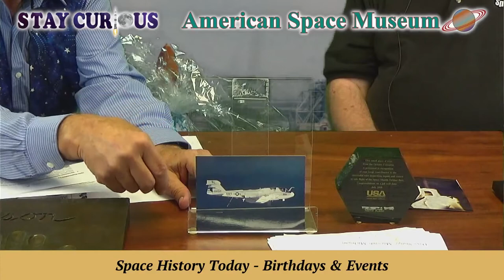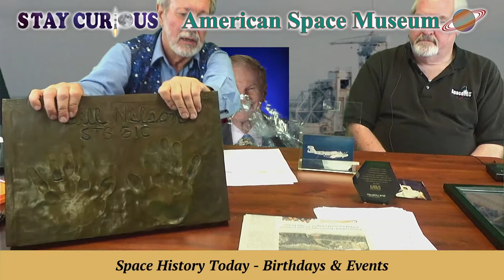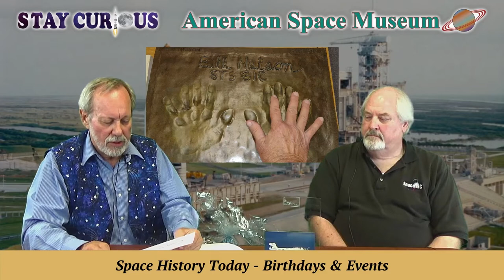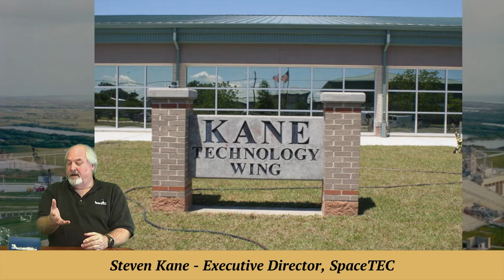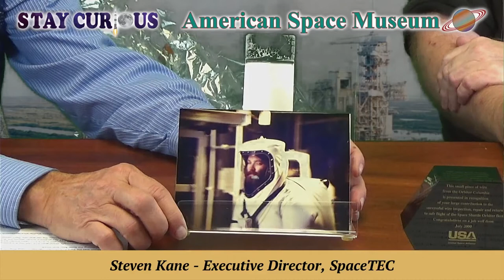Steve Kane: (FULL INTERVIEW) SpaceTech's Steve Kane, Certifying Space & AeroSpace Workers (9/29/21)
We welcome former Space Shuttle quality inspector Steve Kane, who certifies the new generation of space workers as executive director of SpaceTEC Partners Inc.

This is a RE-UPLOAD of the FULL Interview.

** The original 9/29/2021 live broadcast had a glitch and split into 2 parts with 15 minutes lost between them. This is an upload of the saved recording and INCLUDES THE COMPLETE INTERVIEW.

CO-PRODUCER and CAMERA: Marty Winkel